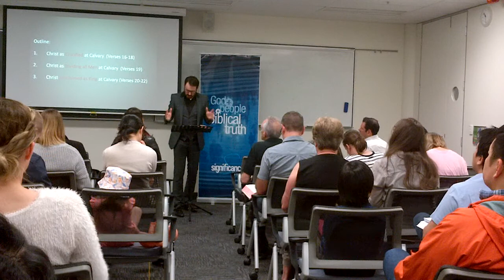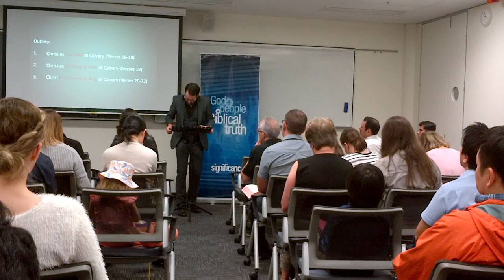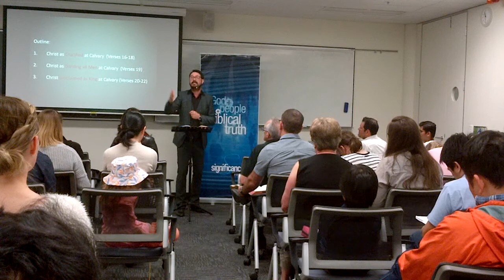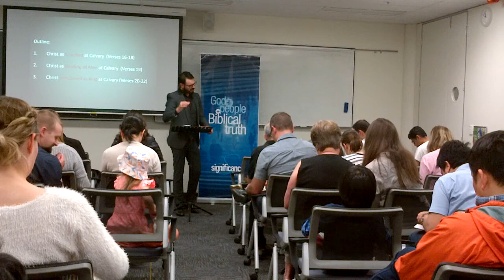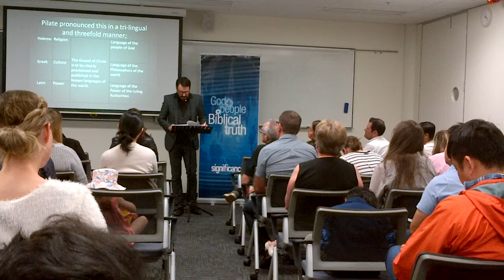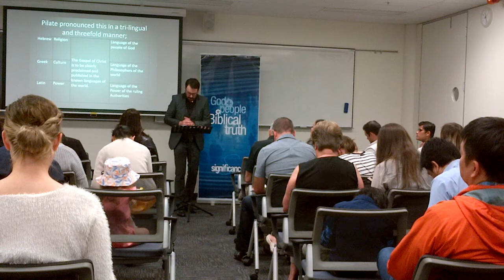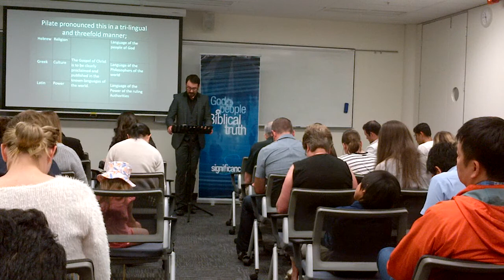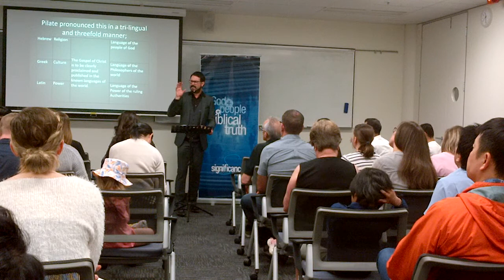The Gospel of John Chpt 19:16-22